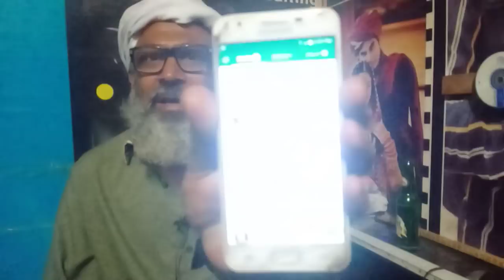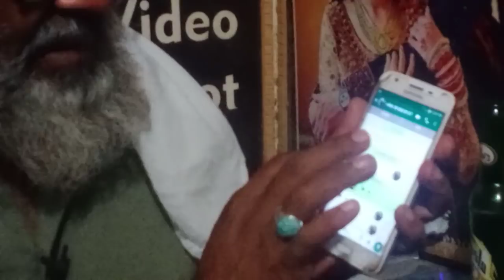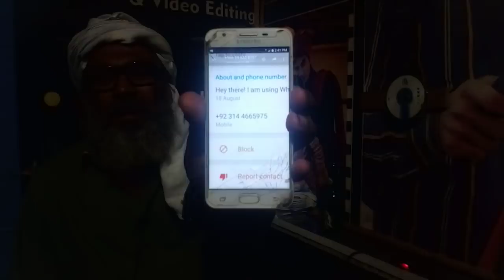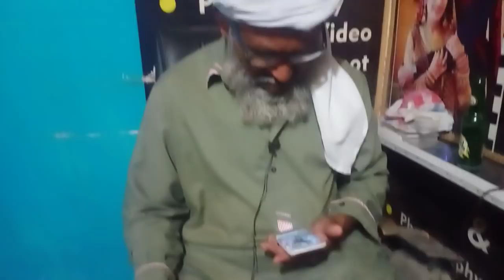hakekat kaya ha janeya baba nawaz ke zobani by nawaz horse wala